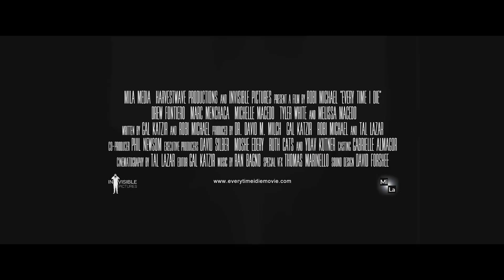EVERY TIME I DIE Official Trailer (2019) Thriller Movie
EVERY TIME I DIE Official Trailer Movie in theatre Soon.